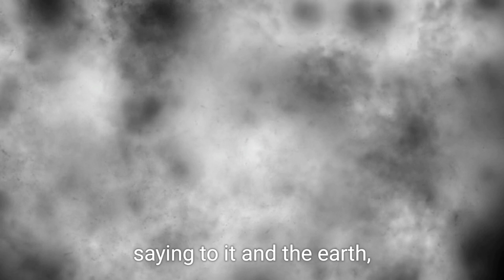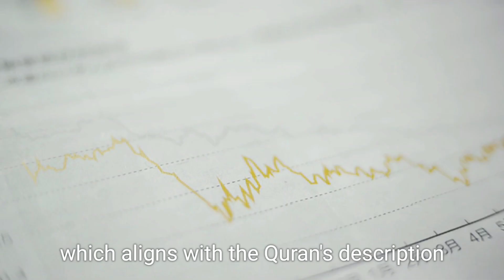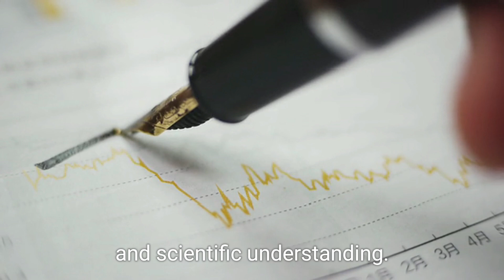Miracles of QURAN. (Part 4)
Miracles of Qurans
The miracles of the Quran are often divided into different categories, including scientific miracles, linguistic miracles, prophecies, and others. Here's a list of some of the commonly discussed miracles in the Quran:

1. Scientific Miracles:
Embryology: Descriptions of human development in the womb.
Expansion of the Universe: Mention of the expanding universe.
Mountains as Pegs: Mountains described as stabilizers for the Earth.
Barrier between Seas: Reference to the barrier between salt and fresh water.
Iron Sent Down: Iron mentioned as being sent down to Earth.
Protective Atmosphere: Description of the protective layers of the sky.
Function of the Heart and Brain: Insights into the roles of the heart and brain.
2. Linguistic Miracles:
Unique Structure: The unique and unmatched linguistic style of the Quran.
Challenging the Arabs: The challenge to produce a verse like it.
Consistent Use of Rhymes and Rhythm: While maintaining profound meanings.
Precision in Word Choice: Words used in exact quantities and contexts.
3. Historical Miracles:
Pharaoh’s Preservation: The body of the Pharaoh of Moses' time being preserved.
References to Lost Civilizations: Mention of past nations like ‘Ad and Thamud.
Prophecy of Romans' Victory: Prediction of the Roman Empire's victory after a defeat.
4. Prophecies:
Defeat and Victory of Romans: Foretelling of the Roman Empire's victory.
Spread of Islam: Prediction of the spread of Islam across the globe.
Events in the Life of Prophet Muhammad: Specific prophecies about events during his life.
5. Mathematical and Numerical Miracles:
Word Repetitions: Equal repetition of words like "day" and "month."
Miracle of the Number 19: Patterns and structures based on the number 19.
6. Miracles in Law and Guidance:
Comprehensive Legal System: Covering aspects of personal, social, and economic life.
Guidance on Personal Conduct: Ethical and moral guidance for personal behavior.
7. Miracles of Preservation:
Preservation of the Text: The Quran remains unchanged since its revelation.
Memorization by Millions: The Quran is memorized by millions of people worldwide.
These topics are frequently explored in books, articles, and lectures on the miracles of the Quran. Each miracle is discussed with reference to specific verses, interpretations, and scientific or historical evidence supporting these claims.